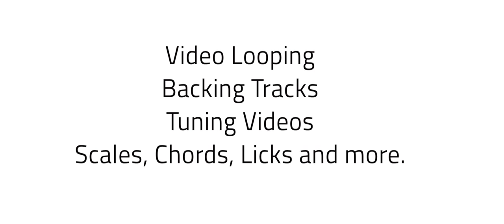Country Must Be Country Wide Brantley Gilbert Guitar Lesson and Tutorial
Use code "youtube" to unlock a free month of country guitar lessons!

This is an advanced preview of our guitar lesson on Country Must Be Country Wide by Brantley Gilbert.